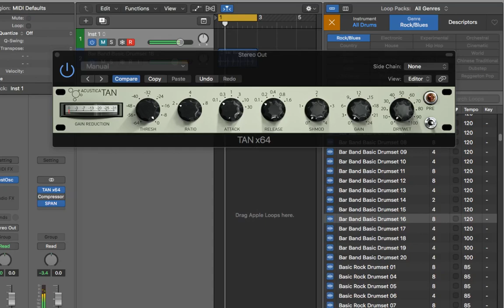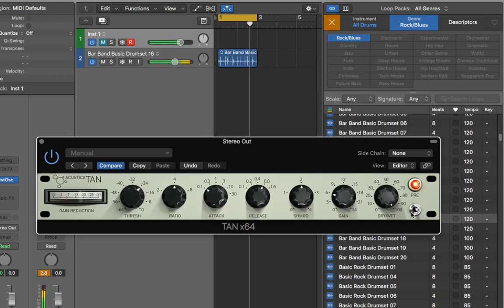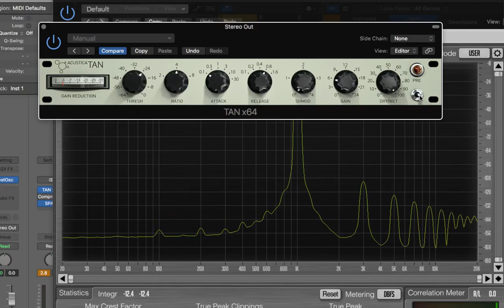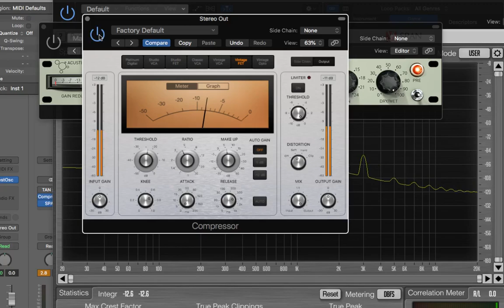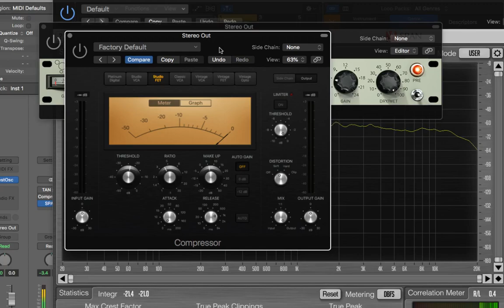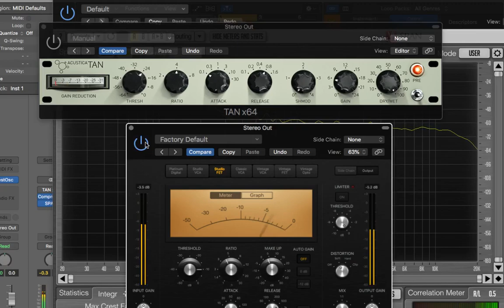Acustica Audio - TAN Compressor | Free Plugin | Quick Demo & Comparison